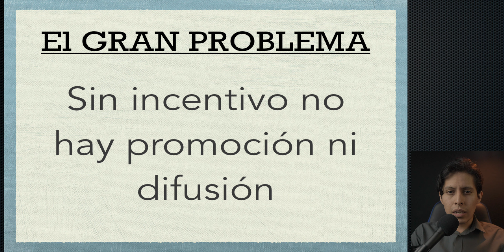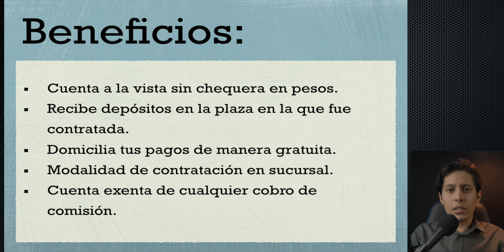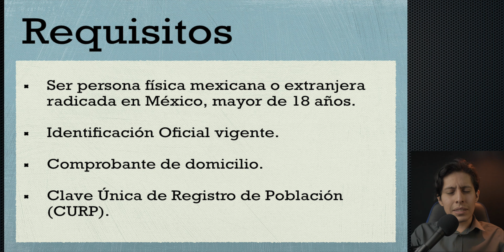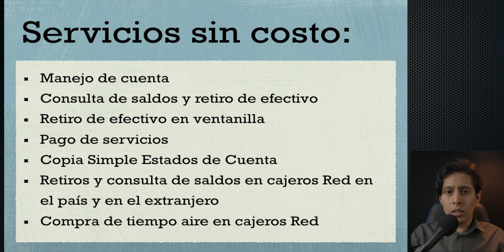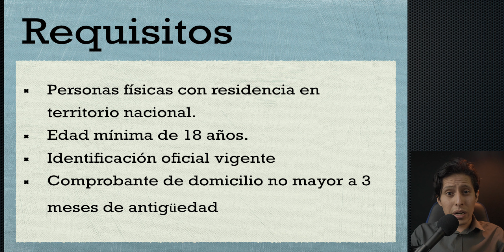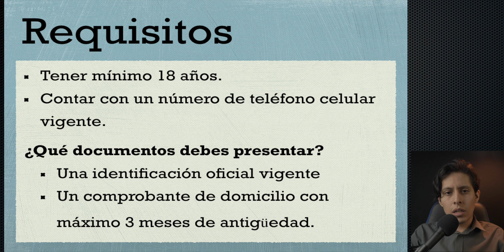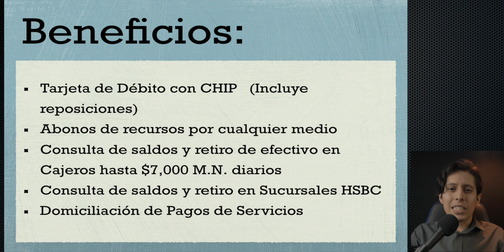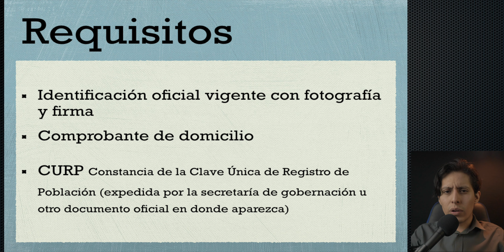12 tarjetas de débito SIN COMISIOnES en México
Los bancos en México deben ofrecer una cuenta libre de comisiones; esto con fundamento en el articulo 48 Bis 2 de la Ley de instituciones de crédito.

Esa característica convierte a este tipo de cuentas en una atractiva opción para recibir becas, o apoyos gubernamentales, para estudiantes, personas que comienzan su vida financiera, quienes no tratan a menudo con bancos, en fin. Veamos 12 cuentas de esta naturaleza.

Banco Azteca - CUENTA BÁSICA AZTECA

Banco del Bajío, - CUENTA BÁSICA

HSBC México - PRODUCTO BASICO GENERAL

Scotiabank - CUENTA BASICA PARA EL PUBLICO EN GENERAL

Scotiabank - LOGRA + APOYO “PRODUCTO BÁSICO GENERAL”

Fundación Dondé Banco - CUENTA BÁSICA PÚBLICO EN GENERAL

Intercam Banco - INTERCUENTA PERSONAL BÁSICA